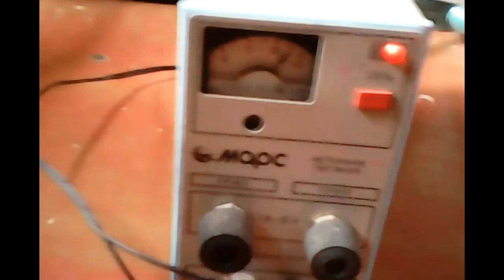фазанометная катапульта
На испытаниях "пострадала" только бутылка с водой, весом около 1,5 кг. Выброс на 1,2-1,4м с этим весом. ПДУ